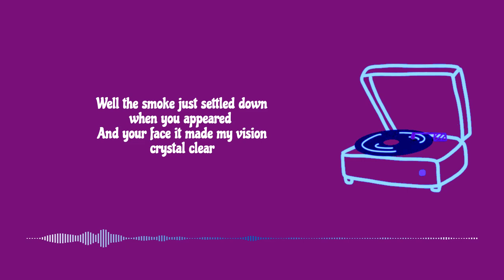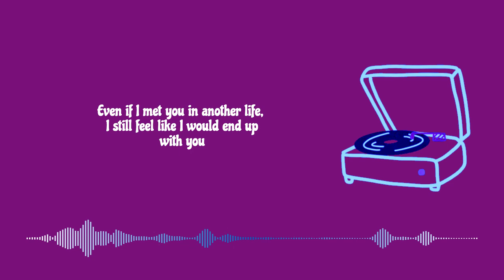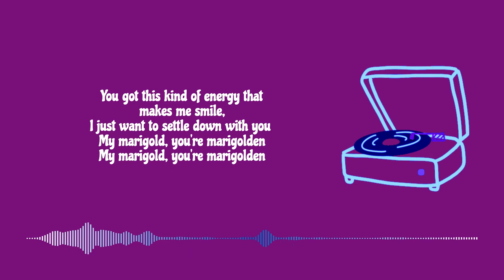Marigolden - Michael Shynes (with lyrics)